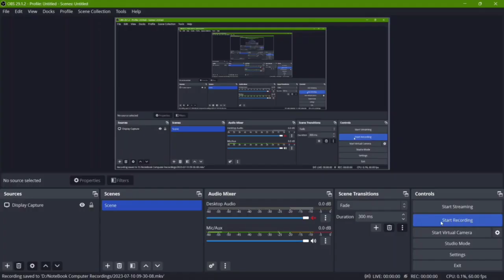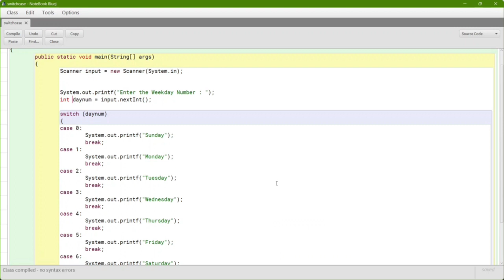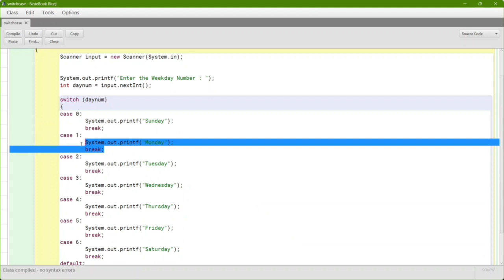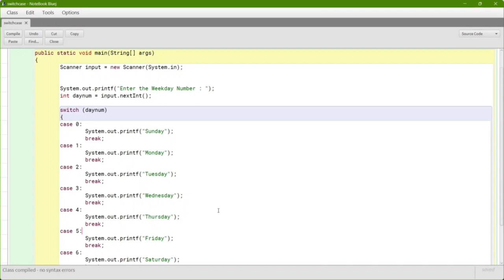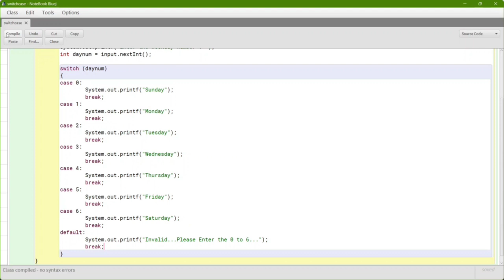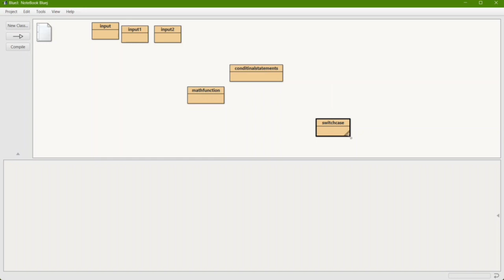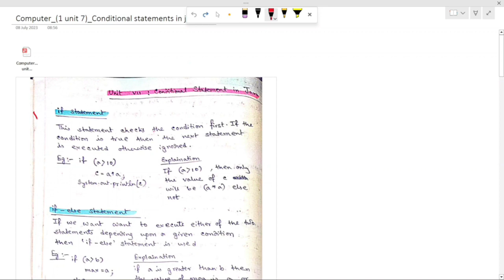COMPUTER | CONDITIONAL STATEMENT IN JAVA | CHAPTER 1(UNIT 7) | Part 3 | Class 10 ICSE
Welcome to NoteBook Family. We at NoteBook provide high quality lecture to achieve your goals in best possible way.
This video is third part for Conditional Statements in Java of Class X ICSE Board.